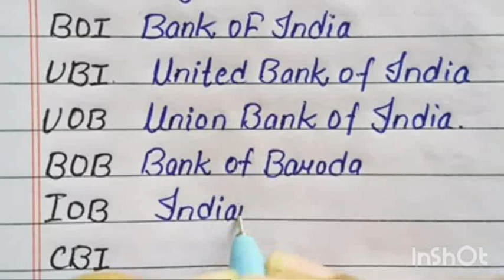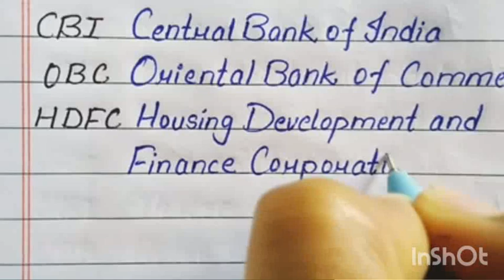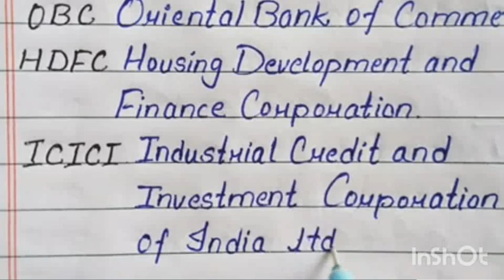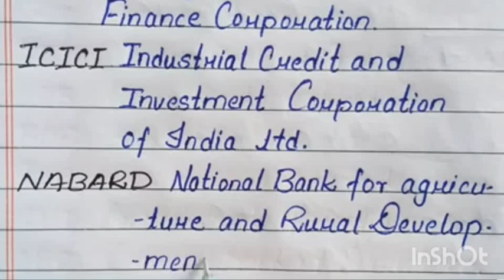Bank Name Full Forms All Bank In India